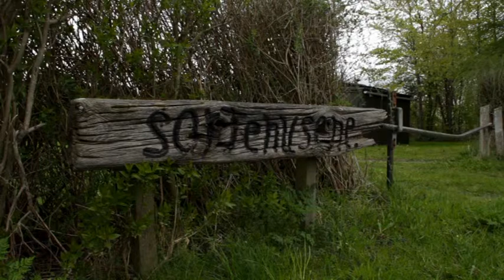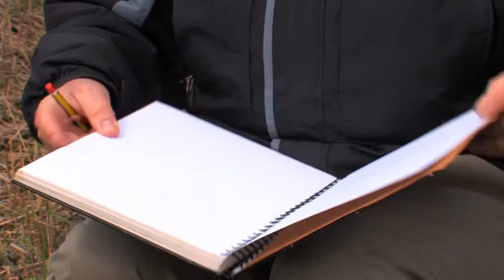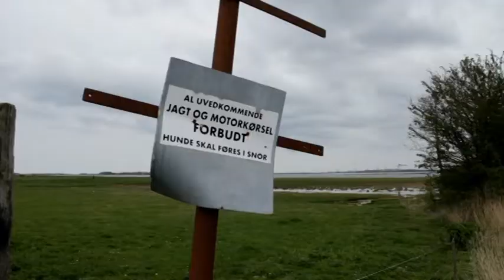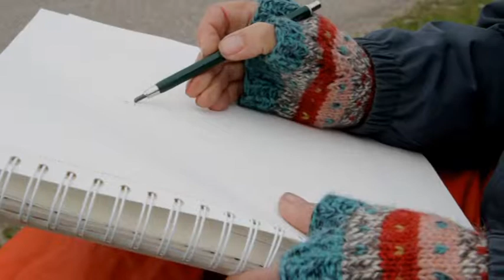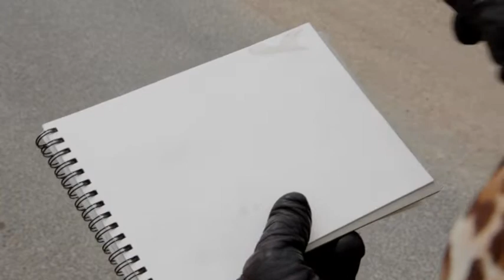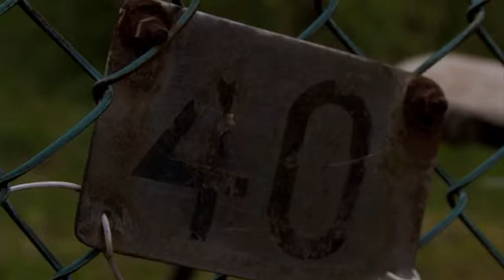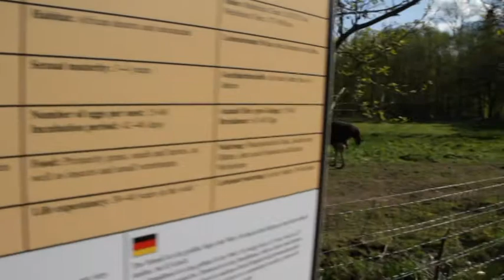DANE i Odense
Filmen viser kunstnere i arbejde i Odense. Det er gruppen af Danske kunstnere for natur og miljø - DANE - som i foråret 2010 tegnede og malede en uge i Odense. Det er en gruppe kunstnere, som deler glæden ved at tegne og male ude i landskaberne.

I billederne kombinerer de ofte en faglig naturhistorisk viden, med det kunstneriske udtryk.

I foråret 2012 udkommer en bog med billeder fra ugen i Odense.